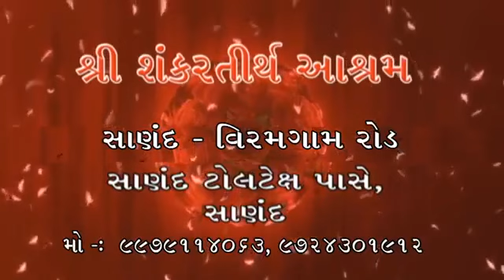Anandnathji Maharaj ! Mahabharat Katha 03